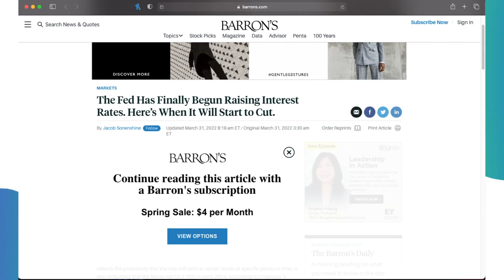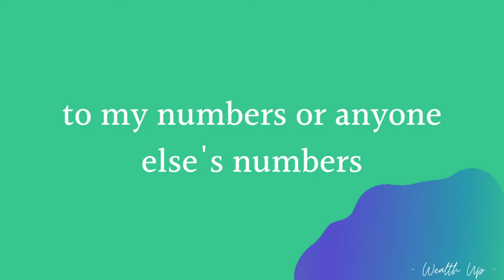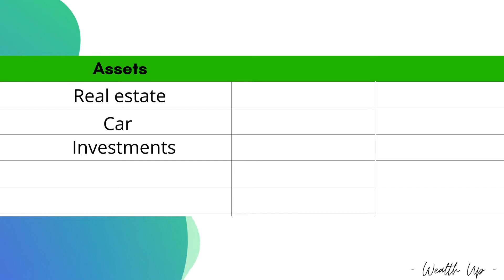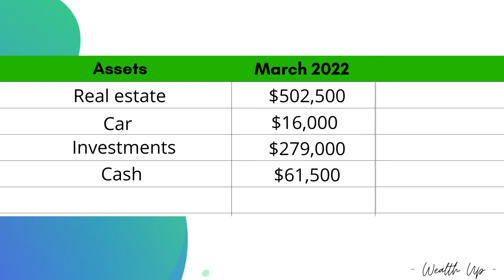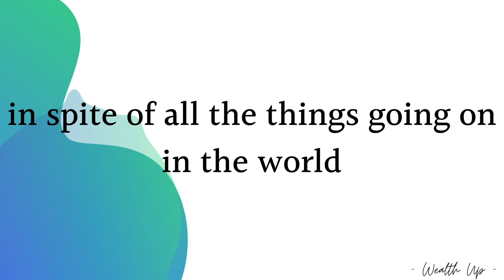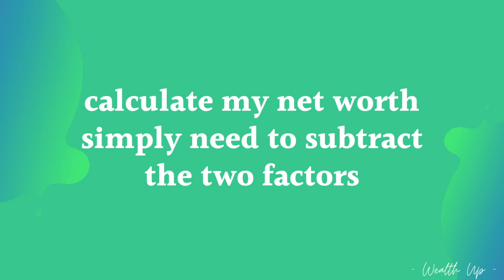(hyper)inflation 💀 | March 2022 Net Worth Update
I share my net worth for March 2022.  So many things happened this month yet the market picked up and my net worth increased for the first time in 2022.

I share how to calculate your net worth and compare it to previous months.